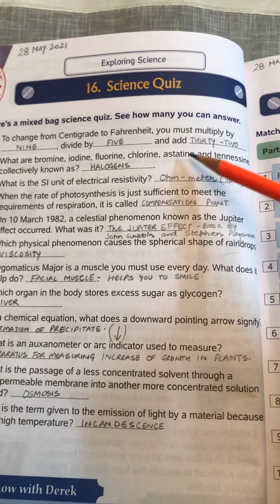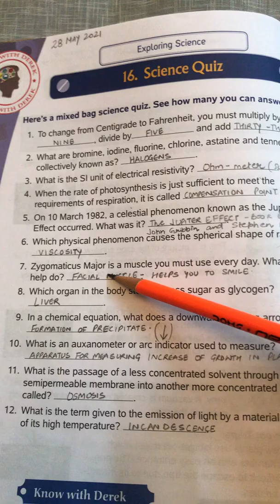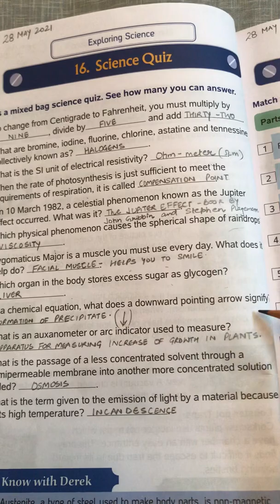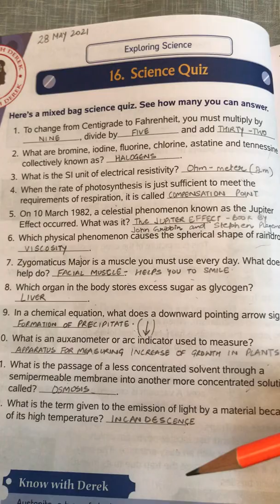GK- Ch:16 — SCIENCE 🧬 🧫 🧪 QUIZ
Exploring Science 🧬